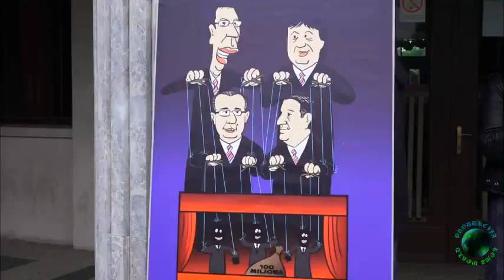Produkcija Romaworld-Protest Znam za jadac